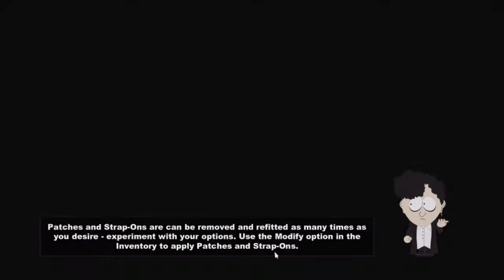South Park: The Stick of Truth, Part 18: El millor atac de la història i la visita al Canadà!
En aquest episodi ens trobem un pedòfil i ens vengem d'ell amb el millor atac de la història, i el més dolorós també. Després de treure'ns el passaport ja podem entrar al Canadà, ens hi espera un joc diferent!